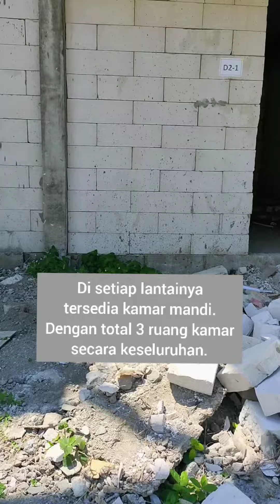Dijual Rumah Gedangan, Sidoarjo